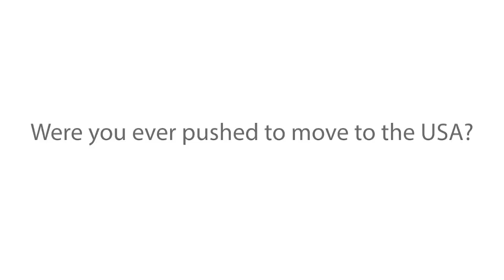Sir Robin Saxby: I chose not to move to the US because it didn't fit with the family aspirations